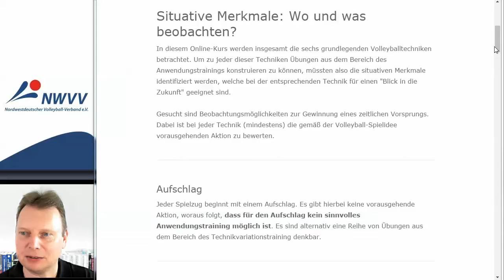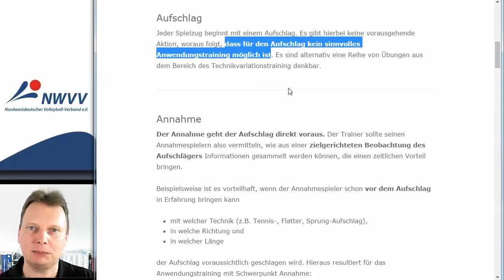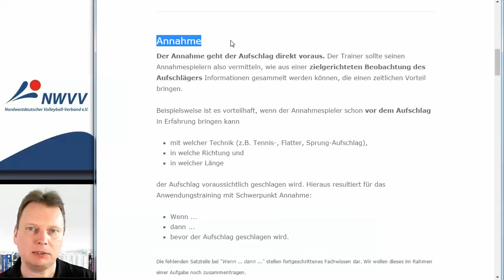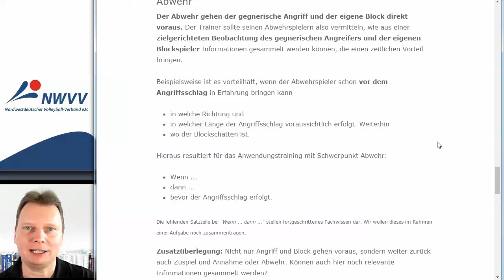Anwendungstraining Lektion 7